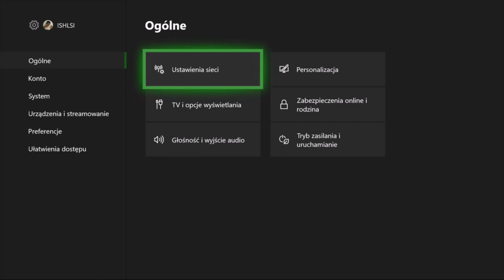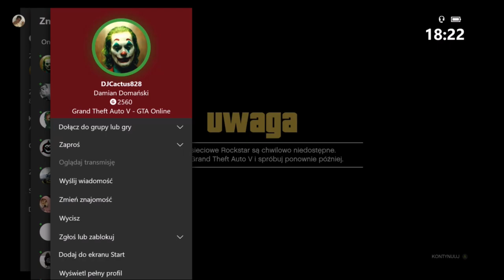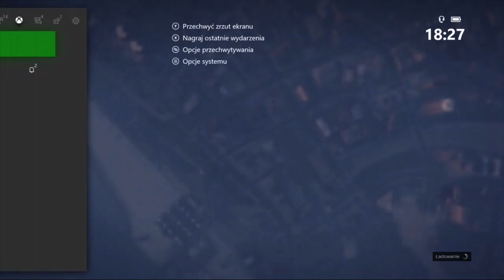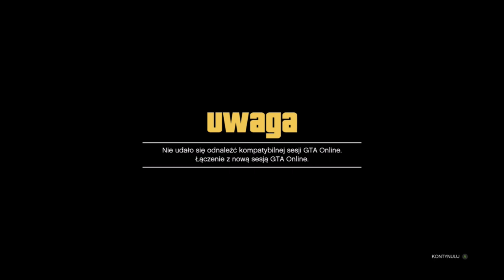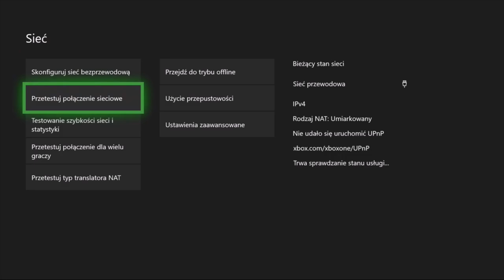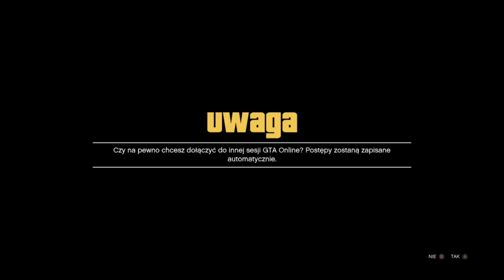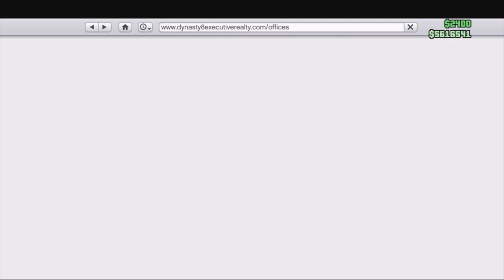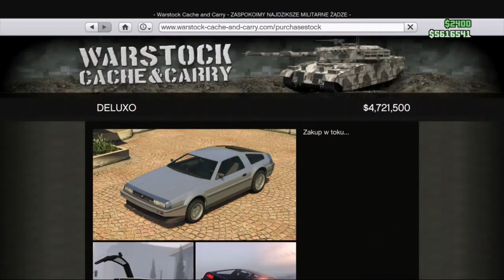XBOX ONE ZAMROŻONA KASA & NIELIMITOWANE RP